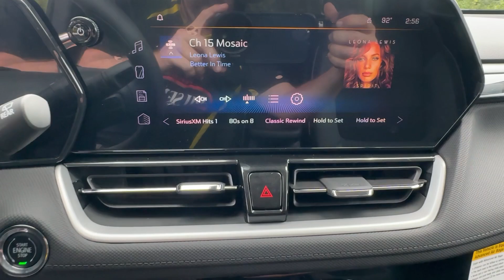2024 Chevrolet Trailblazer LT FL New Smyrna Beach, Port Orange, Edgewater, Daytona Beach, Delan...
New 2024 Chevrolet Trailblazer LT available at New Smyrna Beach Chevrolet located in 2375 Florida 44, New Smyrna Beach, FL, 32168. Servicing the New Smyrna Beach, Port Orange, Edgewater, Daytona Beach, Deland area.

Can you see yourself in the  2024  Chevrolet Trailblazer. This cleverly crafted Trailblazer delivers convenience, comfort, and style in a fresh, modern package. Fold-flat seats let you make the most of this small SUV's surprisingly spacious interior. And you'll enjoy the journey more than ever before thanks to connected, touchscreen infotainment and driver-assist safety tech. The following are some of this vehicles highlighted options: Intelligent Auto on/off High Beams, Pre-Collision System, Lane Departure Warning, Turbocharged Engine, Keyless Entry, Back-Up Camera, Remote Engine Start, Heated Mirrors, Keyless Start, Satellite Radio. Elevate your daily drive in this boldly styled Trailblazer. Come in for a fun and easy test drive. Our team will make it the best part of your day.